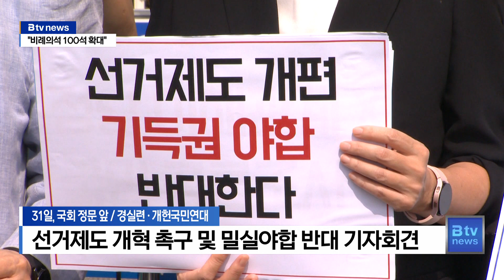위성정당 꼼수 '반대'…선거제 개혁 촉구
[기사내용]

박인애 앵커)
22대 국회의원 총선거가 약 8개월 앞으로 다가왔습니다.
하지만 선거제도 개편을 위한 양당의 논의는 여전히 답보상태
에 머물러 있는데요,
비례대표 의석 수를 100석까지 늘리는 선거제도 개혁이 필
요하다는 지적이 나왔습니다.
김지영 기자입니다.

리포트)
총 300명을 선출하는 국회의원 선거.

지역을 대표하는 지역구 국회의원이 253명으로 절대 의석을 차지합니다.

특히 일등만 살아남는 소선구제 특성 때문에
양당이 국회 의석을 독식하는 구조입니다.

이런 문제를 개선하기 위해
지난 총선에서 '준연동형 비례대표제'를 도입했습니다.

각 정당 득표율에 따른 전체 의석 수에서
지역구 국회의원 당선자 수를 뺀 후
남은 숫자의 절반만큼 비례대표를 얻는 방식입니다.

다당제를 기대했지만, 결과는 달랐습니다.

거대 양당이 비례 의석까지 확보하겠다며,
위성정당을 만들면서 양당 체제가 더욱 확고해진 겁니다.

시민사회는 31일, 국회 앞에서 기자회견을 열고
이번만큼은 제대로 된 선거제도 개편이 이뤄져야 한다고 촉구
했습니다.

[ 박상인 ㅣ 경실련 상임집행위원장 (서울대 행정대학원 교
수) ]
"비례의석 확대를 통해 정쟁이 아닌 정책 경쟁을 선거에 중
심에 두자는 것이 취지입니다. 지금이라도 선거 제도의 게임
의 룰을 바꾸는 결정을 국회가 내려야 합니다."

시민사회가 요구하는 정치 개혁의 핵심은
비례대표 의석 확대입니다.

현재 47석인 비례대표를
최소 100석까지 늘려야 한다는 주장이 제기됐습니다.

[ 정세욱 ㅣ 개헌국민연대 대표 (전 명지대 부총장) ]
"지역구 의석 수를 200석 이하로 줄여야 합니다. 이것도
사실은 많은데 현행 기득권자들이 많기 때문에 그걸 고려해
서 이렇게 한 겁니다. 사실은 150석 정도로 줄여야 하는
데 이걸 할 수 없기 때문에 우선 200석 이하로 줄이고
비례대표 의석수를 100석 이상으로 늘려야 한다고 생각합니
다."

거대 양당만 참여한 협의체 운영에도 우려를 나타냈습니다.

진정한 선거 개혁을 바란다면 위성정당 방지법이라도 먼저 통
과시키란 지적이 나왔습니다.

[ 이정미 ㅣ 정의당 대표 ]
"서로를 못 믿겠다면 이미 국회에 계류 중인 위성정당 방지
법을 신속히 통과시키면 됩니다. 방법은 다 있는 데도 노력
조차 하지 않으면서 연동형 핑계를 대고 있지만, 국민들 눈
{31일, 국회 앞}{선거제 개혁 촉구 기자회견}
에는 내 기득권 하나도 못 내려놓겠다는 거대 양당의 야욕만
이 보일 뿐입니다."

같은 날 오전에는
정의당과 진보당, 노동당, 녹색당도
병립형 비례대표제에 대한 반대 기자회견을 열었습니다.

22대 총선이 약 8개월 앞으로 다가온 가운데
국회 정개특위는 여전히 답보상태만 머물러 있는 상황.

선거제 개편을 위한 논의에 속도를 내야 한다는

[촬영 편집 : 김민섭 기자]

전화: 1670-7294